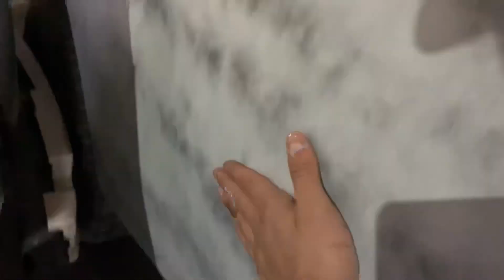96 Toyota T100 / Restoration